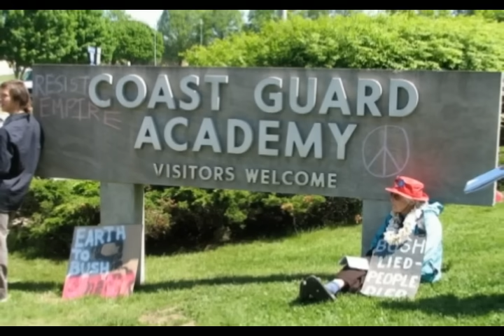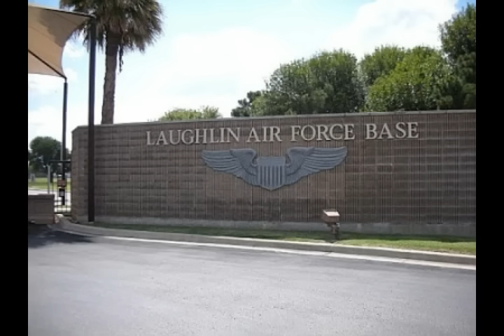Top USAF F-16 Fighter Jet Pilot is a Filipina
Top USAF F-16 Fighter Jet Pilot is a Filipina si Capt. Monessa Catuncan ay pinanganak sa America pero ang kanyang mga magulang ay pure Filipino si Monessa ay laging nag top sa kanyang high school class. at napansin ito ng mga US Coast Guard kaya e no-offeran siya na maging helicopter pilot pero tinangihan ito ni Monessa dahil ang gusto niya ay maging F16 pilot ng USAF

Philippine Navy Plan to Acquire New Offshore Patrol Vessels All are to be Made in Cebu